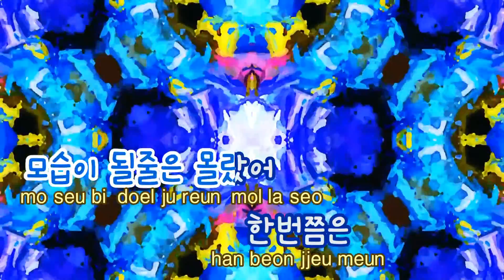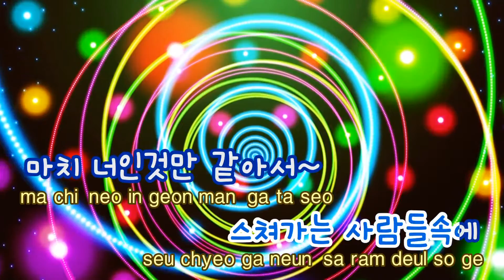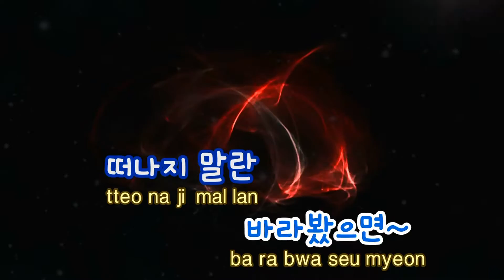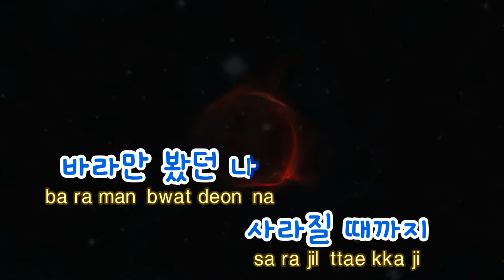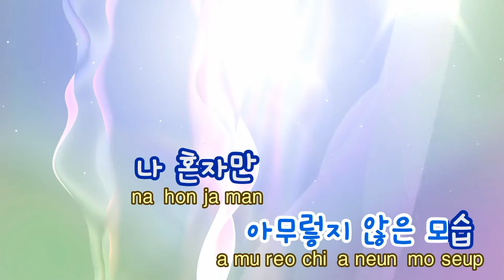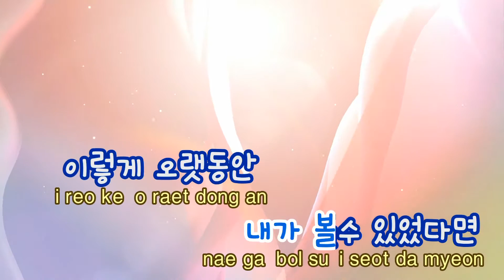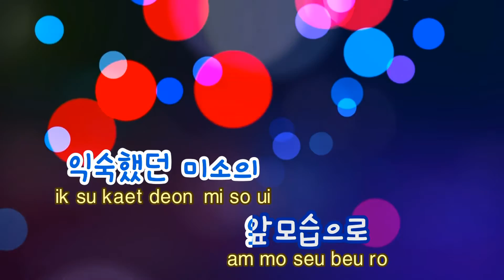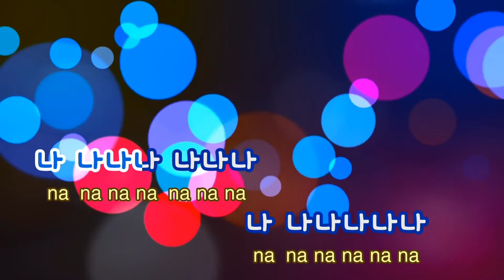[TJ노래방 / 여자키] 뒷모습 - 나윤권 / TJ Karaoke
뒷모습 - 나윤권

남,여자키 변경 버전입니다.